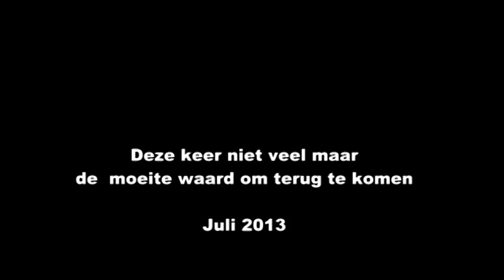magneetvissen onder de rook van delft (magnet fishing)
I fish with the magnet and make video s in Rotterdam and other places in  Netherland.